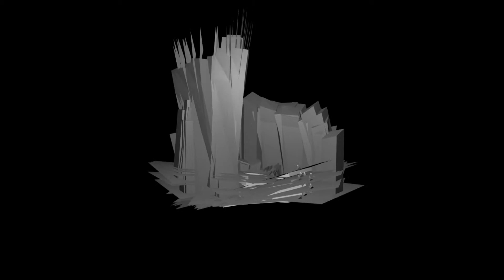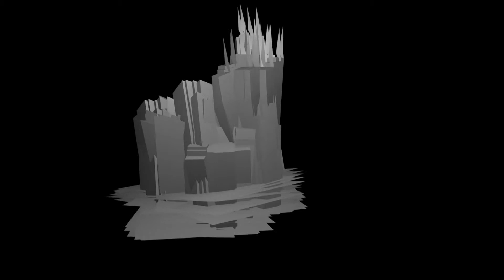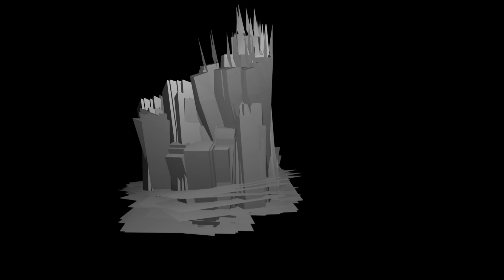BILIANA K VODEN ABOUTAAM - Digital Sculpture in 3D Hologram, May, 2014, Galerie d'Art Junod, Nyon.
La Galerie d'Art Junod

a le plaisir de vous inviter au vernissage de l'exposition
Biliana K. Voden Aboutaam
Lieux mythiques en état digital

Sculptures digitales, en poudre composite et aluminium, en hologrammes 3D ;

peintures digitales à jet d'encre sur vinyle
en présence de l'artiste
le jeudi 8 mai 2014 de 18H00 à 20H00

Exposition du 9 mai au 14 juin 2014

Ouverture
Mardi au Vendredi de 15H00 à 18H00
Samedi de 13H30 à 16H30

Biliana K. Voden Aboutaam, «Lieux mythiques en état digital»

Passionnément en quête de nouveaux défi s, Biliana K. Voden
Aboutaam a jeté son dévolu sur les lieux mythiques de la planète. Chichen Itza, Macchu Picchu, Mykonos, Athènes, Le Parthénon, la Chine Cité Interdite, autant de hauts lieux de la culture, de civilisations anciennes, de mystères enfouis au coeur de monuments au caractère unique et millénaire qui l'ont interpelée. Signes emblématiques, témoins du temps, dotés d'une
beauté ou d'une histoire légendaire, ils ne cessent d'interroger la pensée et la mémoire.
C'est ce parcours audacieux que propose Biliana K. Voden Aboutaam, entre passé prestigieux et technologies les plus pointues de notre temps.
Fidèle à elle-même, elle innove. Explorant des espaces hors normes et hors références, elle crée un nouveau type de matière (masse digitale), à partir de sources diverses et hétérogènes trouvées sur la toile, relatives à son sujet. A la manière d'un collage aux éléments découpés dans des journaux, dont Picasso et Braque furent les pionniers, ou de Jean Tinguely dont la matière première est constituée d'objets de récupération, Biliana elle aussi « récupère », puis construit et sculpte la masse digitale. Le fusionnement des éléments collectionnés, résultant en une matrice
originale, qui à son tour est fusionnée ou partiellement fusionnée par elle-même, signifi e que le lien visuel avec la réalité subsiste, même si au fi nal
l'objet créé est le lieu dit, mais que paradoxalement il ne l'est pas. Il a sa propre réalité.
Le travail de Biliana ne se situe pas, précise-t-elle, dans le résultat d'un « data » lié à la technologie, mais à une structure numérique liée au
phénomène de la numérisation, qui existe indépendamment de toute technologie. C'est là que l'artiste trouve un espace pour s'exprimer, libre
de toutes règles contraignantes. Elle défi nit son travail comme un « Time remapping », une sorte de nouvelle cartographie absurde, pour laquelle
elle crée un nouveau type de matière et un nouveau langage, sans aucun lien avec la réalité, inspirés pourtant de la réalité. L'artiste essaie de créer
une matière qui n'existe pas.
La démarche est innovante non seulement par le concept, mais également par le fait que le dossier informatique, constitué de plusieurs dizaines
de couches d'informations représente une telle masse volumique, - que l'on peut qualifi er d'« anti-matière » -, que les moyens mécaniques
actuels ne permettent pas la réalisation des sculptures telles quelles, et que l'artiste est contrainte d'en réduire partiellement les données. Biliana
porte donc son concept aux limites des possibilités actuelles. Les sculptures conçues pour l'exposition, au nombre d'une dizaine, sont en outre
projetées en hologrammes 3D, en mouvement, et sont accompagnées de peintures digitales. Une exposition hors normes, une échappée hors
limites à ne pas manquer !
Dr Danielle Junod-Sugnaux
Historienne de l'art
Biliana K. Voden Aboutaam vit et travaille à Genève et New York. Diplômée de l'Académie Brera à Milan en 1999. Depuis 2000, expositions à New York,
Venise, Nyon, Vienne, Marrakech, Sofi a, prochainement à Rome et en Allemagne. A la galerie, série « La Bouche » présentée en 2005, « Les Baigneuses d'après
Cézanne » en 2007, « The Homeric Cycle » en 2008, « Impossible Paysages » en 2011. Toutes les expositions sont assorties d'un catalogue.